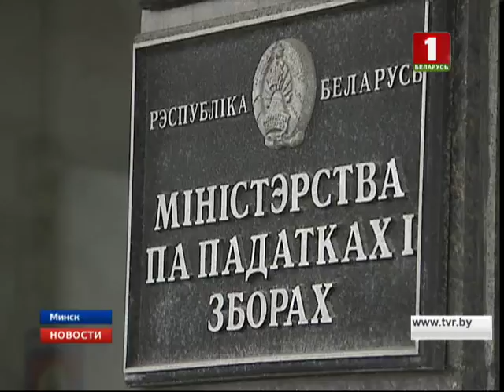В Беларуси расширен список видов деятельности, при которых не нужно открывать ИП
Самозанятость и легальная работа. В Беларуси с этого дня расширен список видов деятельности, при которых не нужно открывать ИП. Новации закреплены указом Президента. Сейчас тех, кто работает по единому налогу, в стране более 16 тысяч. Согласно указу, таких видов деятельности будет уже 30. Список пополнился 12 новыми.

Среди них те, кто хорошо печет, готов сдавать свою квартиру или дачу на сутки или месяц, ремонтирует мебель, часы и обувь, умеет шить одежду, настраивать музыкальные инструменты, пилить дрова, выкладывать печь или готовы разрабатывать веб-сайты.

Новации в профильном министерстве называют шагом по упрощению бизнеса, решением вопросов по самозанятости и выходом из тени тех, кто готовил или шил на дому нелегально.